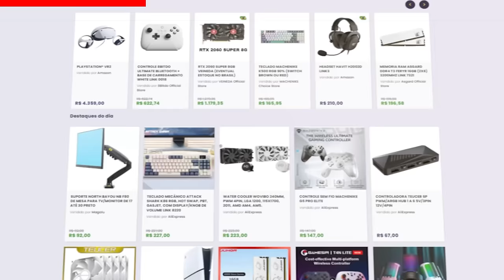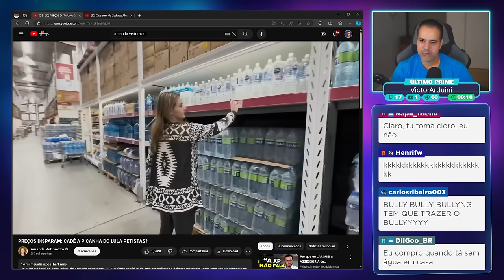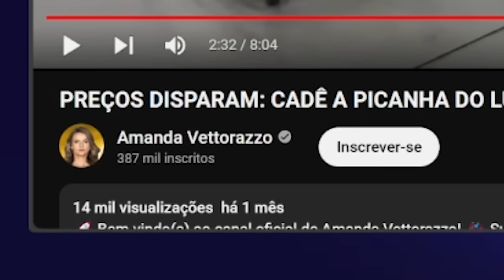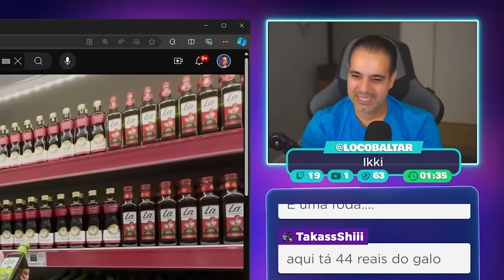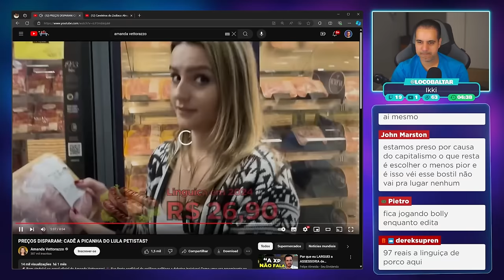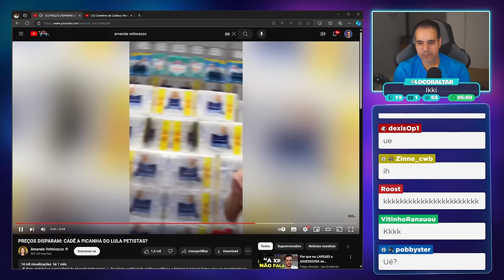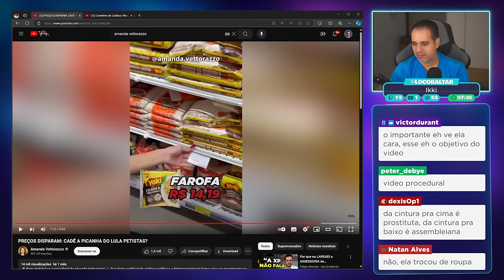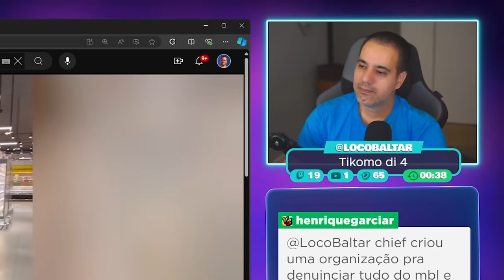AMANDA VETORAZZO do MBL COMPARA PREÇOS do GOVERNO LULA x BOLSONARO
Reagindo ao vídeo da Amanda Vetorazzo do MBL, comparando os preços dos alimentos no governo Lula com os do governo Bolsonaro.

✔️ Gabriel Torres - Hardware - 2ª Edição, de Gabriel Torres

✔️ RB Store, a loja de promoções do canal